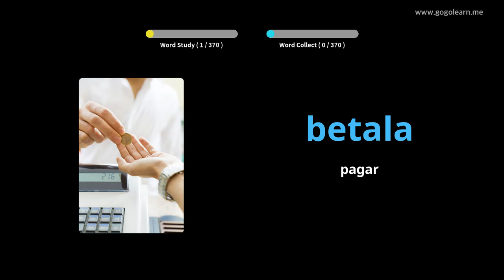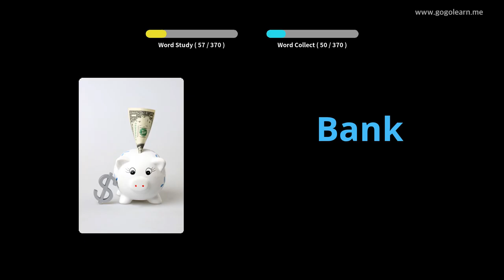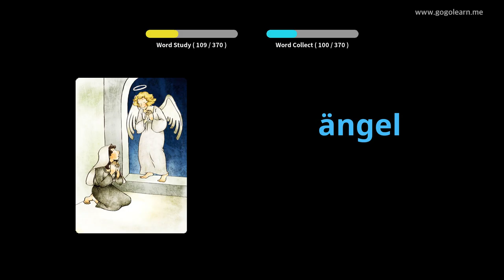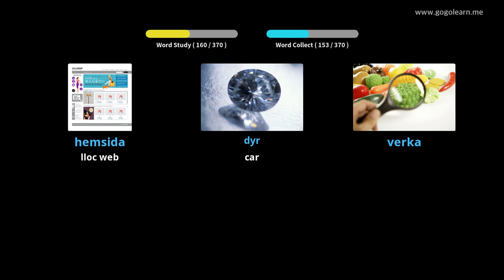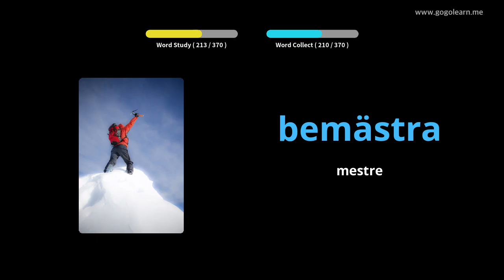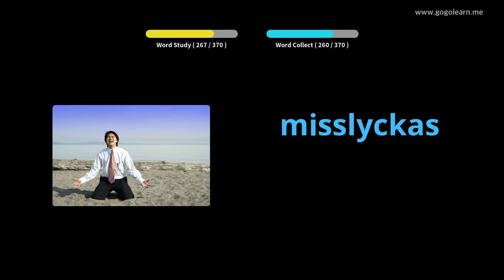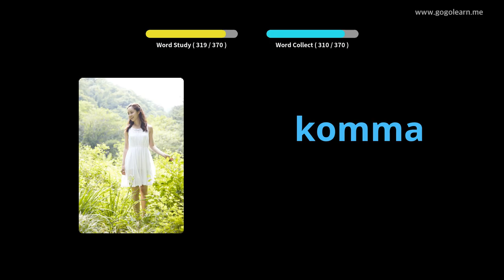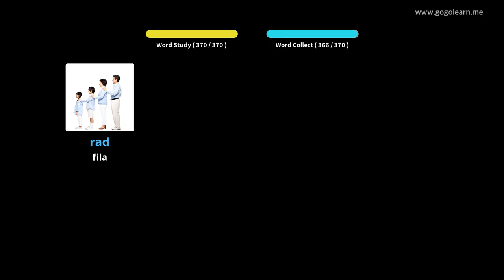Escola de vocabulari suec 1 | Golearn